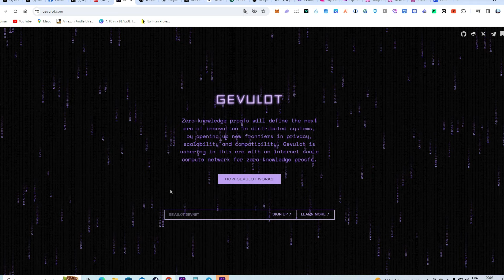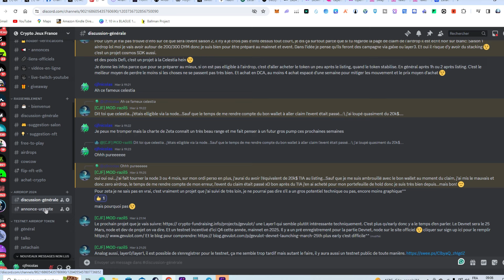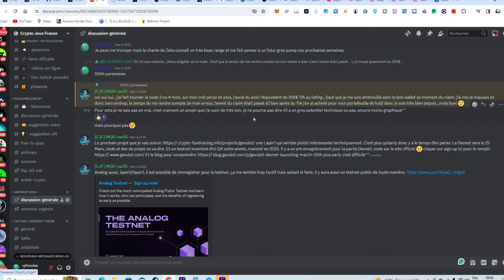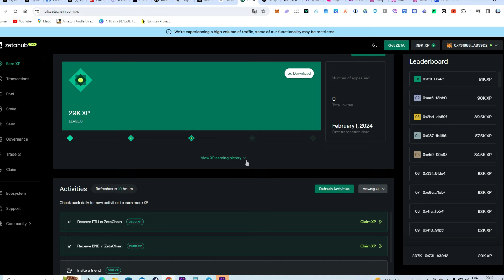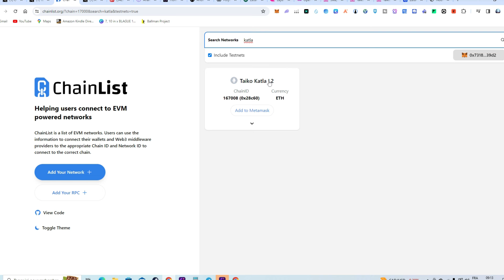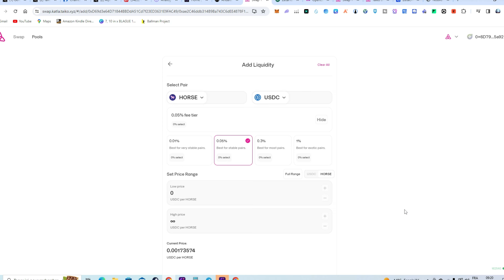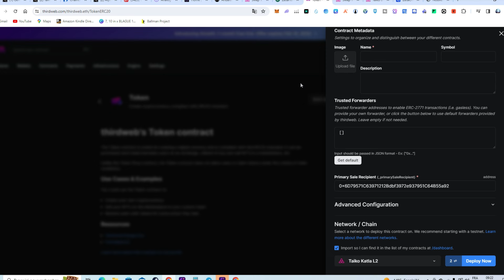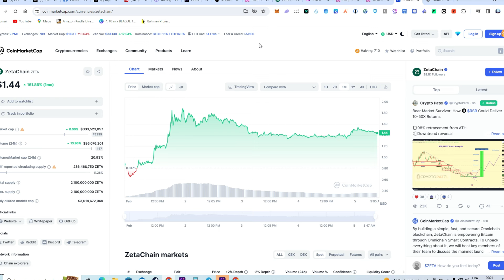Dernier RAPPEL AIRDROP TAIKO Alpha 6 - 3 Airdrops EARLY à venir - Testnet ZETACHAIN 2.0 en ligne !